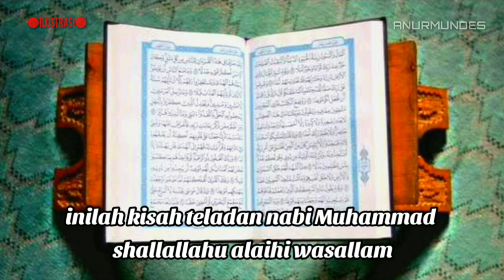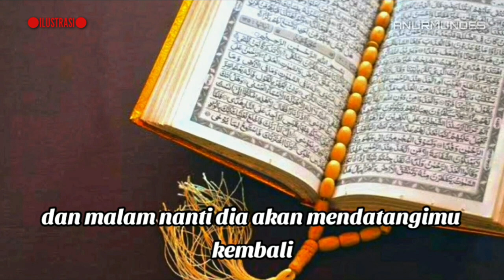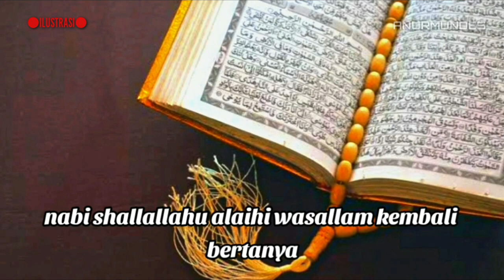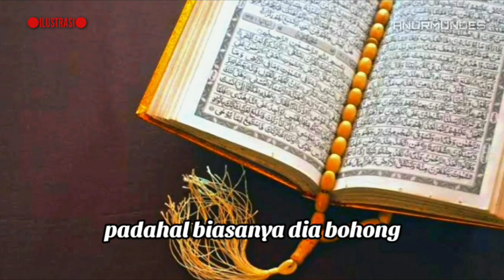Dasyat nya kasiat Ayat Kursi..